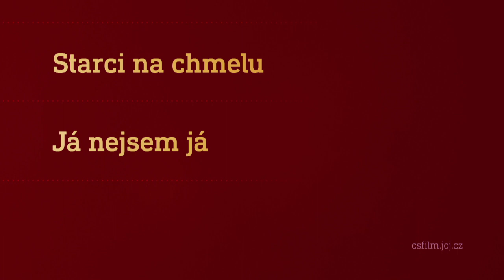Film na přání (31.8.2024 večer na CS FILM)